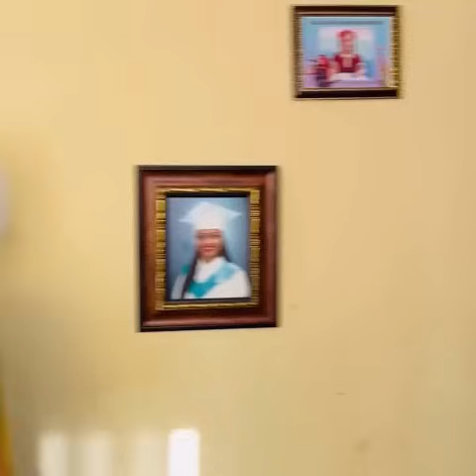El regreso de mi suegra película completa